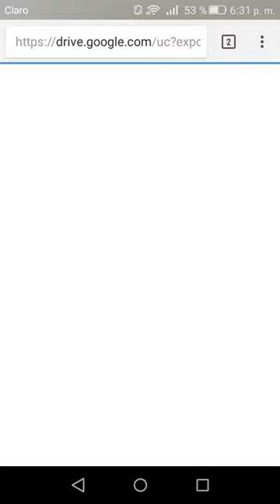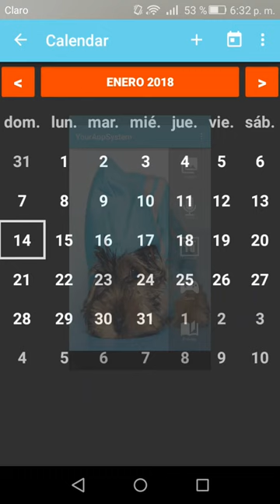papel de parede cachorro filhote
Aproveite o papel de parede cachorros para compartilhar e baixar belas fotos.